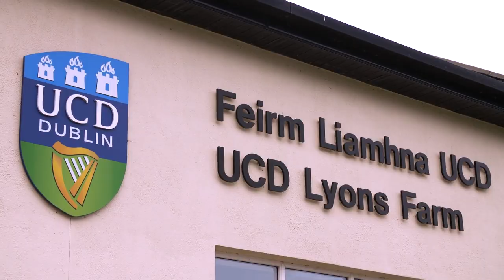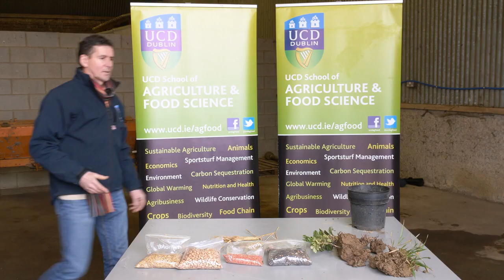Crop Science - Agri Aware Farm Walk & Talk at UCD Lyons Farm with Prof. Kevin McDonnell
AgriAware Walk and Farm Walk 2020 hosted at UCD Lyons Far. Prof Kevin McDonnell speaking on Crop Science.